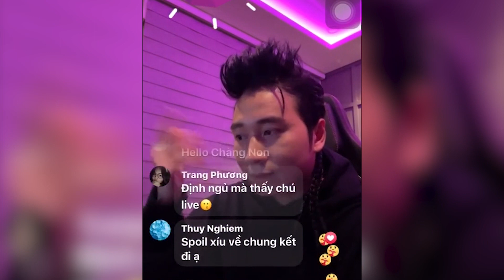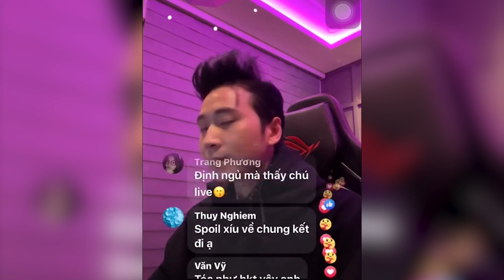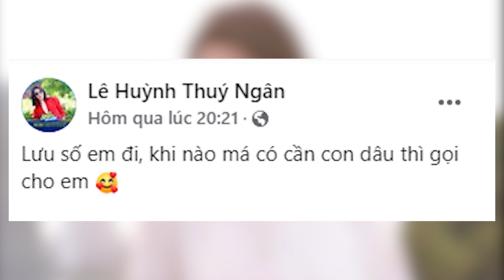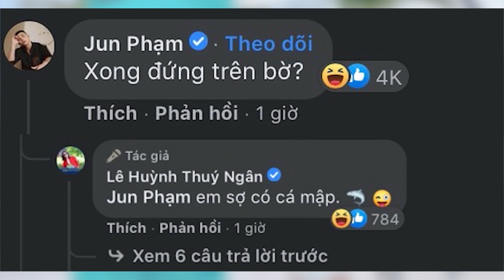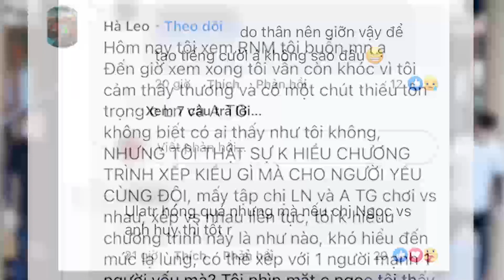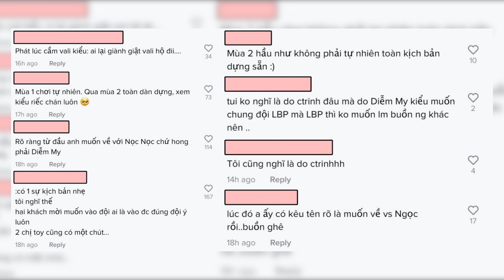🔴 Karik khẳng định không có tình cảm với người được fan 'đẩy thuyền', ý nói Lan Ngọc hay Thúy Ngân?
✥ Karik khẳng định không có tình cảm với người được fan 'đẩy thuyền', ý nói Lan Ngọc hay Thúy Ngân đây?